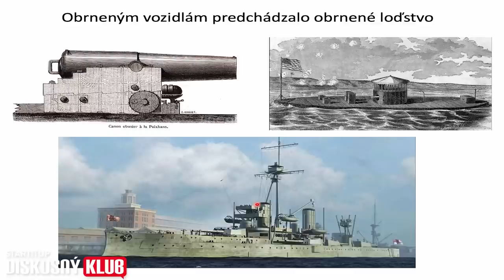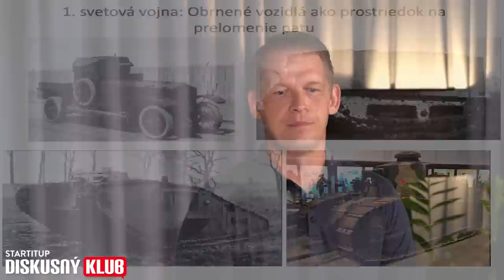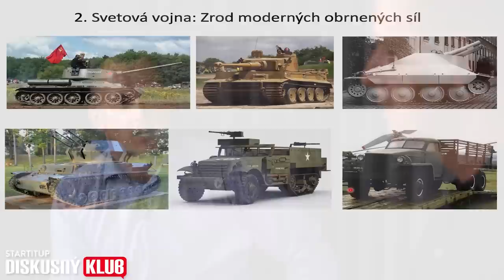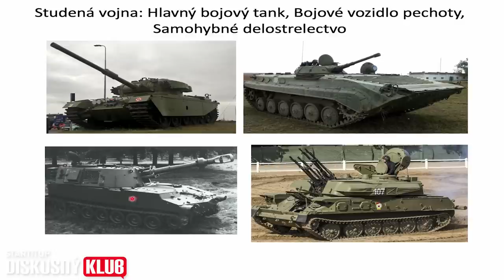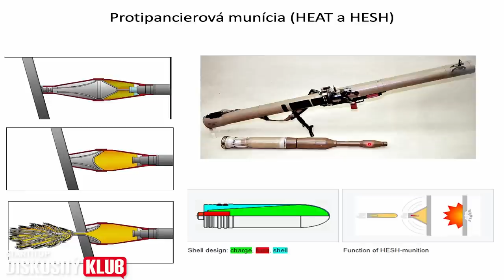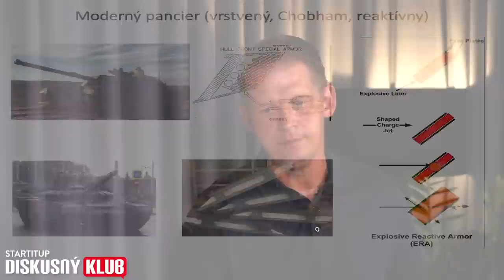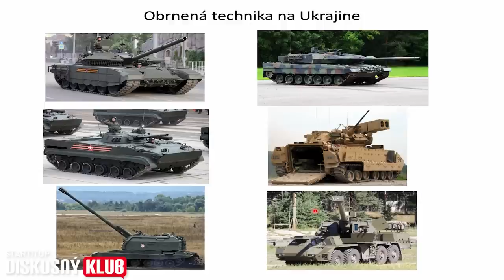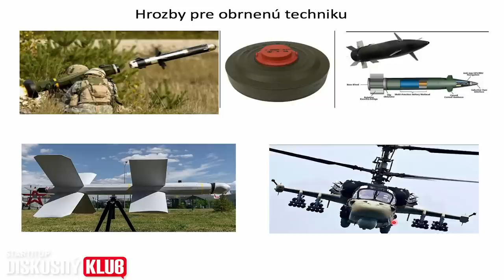Vojenský expert: Túto výhodu majú americké tanky voči ruským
V dnešnej časti relácie Startitup Diskusný Klub sme privítali ako hosťa Ivana Bilohuščina, odborníka na obranu zo strany SaS. Táto epizóda bola výnimočná tým, že sme sa tentokrát nezaoberali domácou politikou, ako by sa mohlo zdať. Skôr sa náš moderátor Šimon Žďárský s naším hosťom zameriavali na vojenský konflikt na Ukrajine a analyzovali ho z technologického hľadiska. Vďaka Ivanovi Bilohuščinovi sme sa dozvedeli množstvo technických detailov o vojenskej technológii, ktorá je aktívne nasadená v tejto vojne. Samozrejme, v rozhovore sme sa venovali aj ďalším zaujímavým témam.

„Pokým sa nevyvinú osobné štíty aké sme videli v Dune, Tak budú stále potrebné obrnené vozidlá.“

Pre viac rozhovorov s politikmi, ale aj s inými zaujímavými osobnosťami sleduj Diskusný Klub